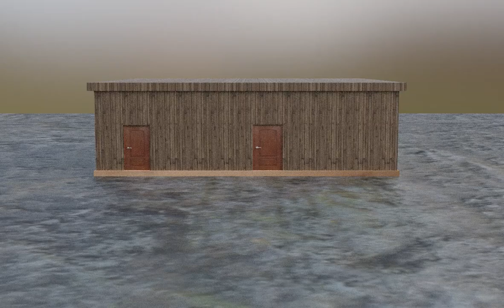house 3d models